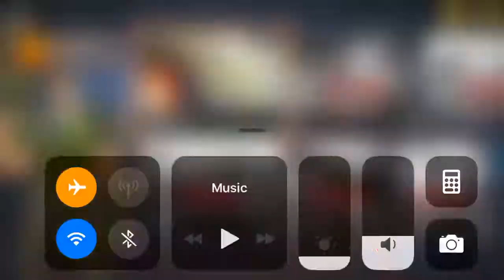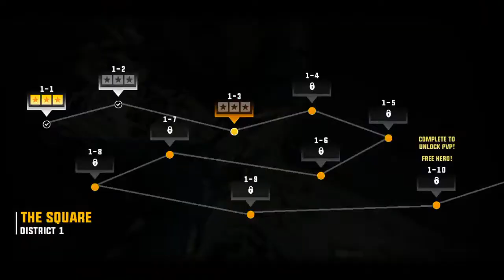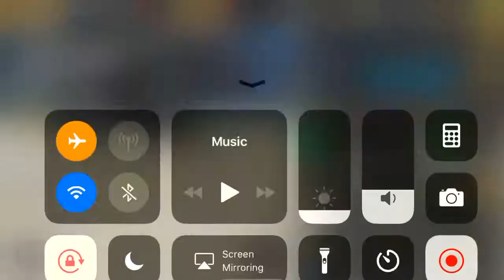Hero Hunters - iPhone Gameplay HD